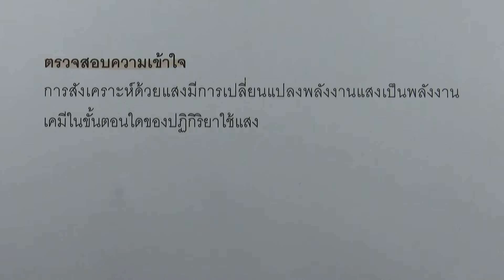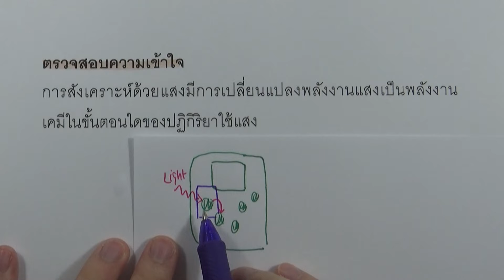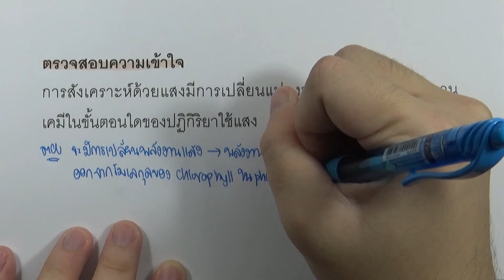ชีววิทยา เพิ่ม ม.5 เล่ม 3 | บทที่ 11 การสังเคราะห์ด้วยแสง : ตรวจสอบความเข้าใจ หน้า 150 ข้อ 2